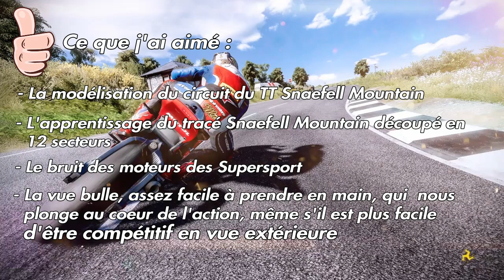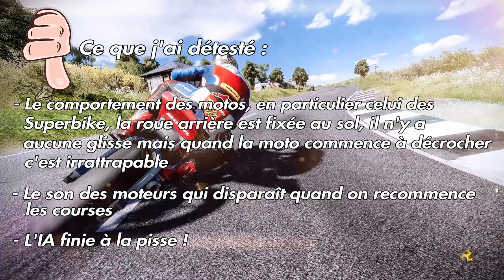J'ai platiné TT isle of man // mon avis sur le jeu